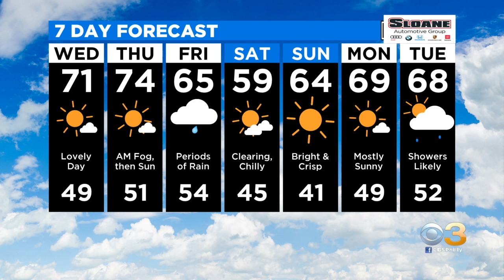Philadelphia Weather: Warm And Sunny Midweek